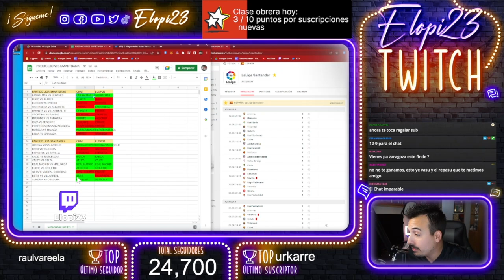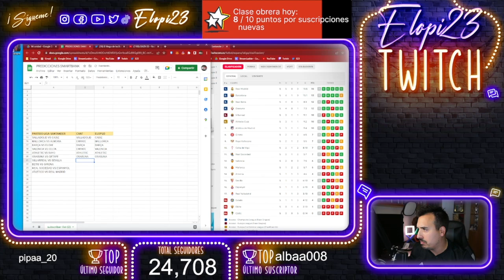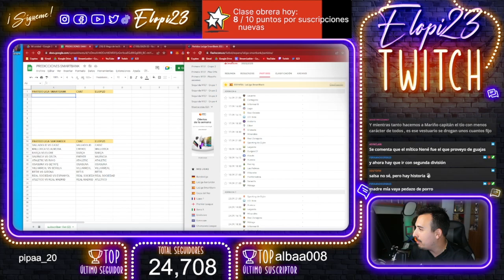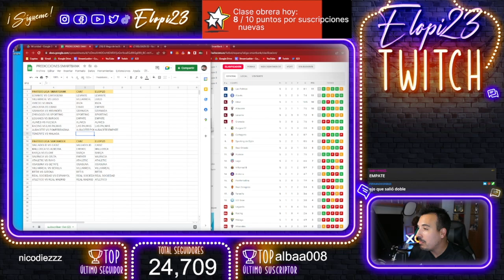PREDICCIÓN JORNADA 6 LIGA SANTANDER & SMARTBANK *re-subido*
Recuerda que esta sección la hacemos los JUEVES en TWITCH.